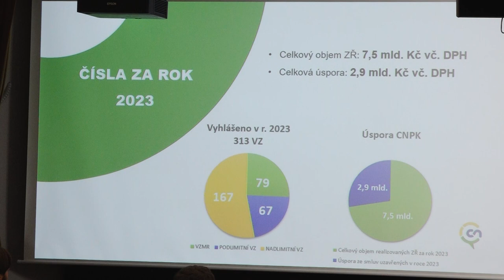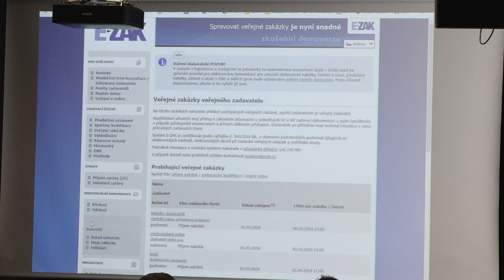KRAJ VYHLÁSIL VEŘEJNÉ ZAKÁZKY